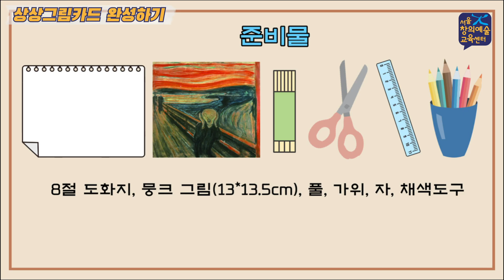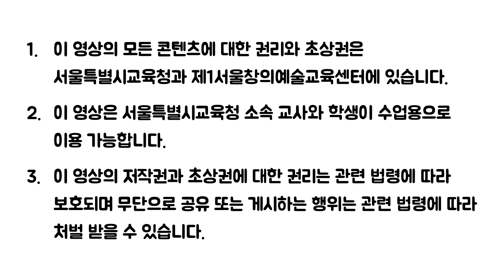[예술락낙] 상상그림카드 3차시 - 상상그림카드 완성하기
*학습목표: 아이디어 스케치를 바탕으로 상상그림카드를 완성할 수 있다.

*활동소개
활동 1. 준비물 살펴보기
활동 2. 도화지 접기
활동 3. 뭉크의 그림 붙이고 작품 완성하기